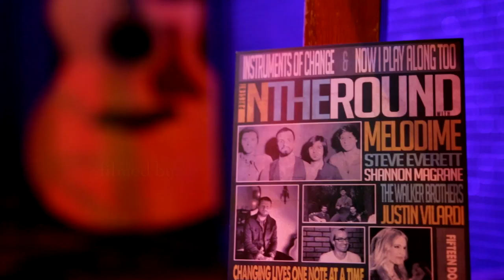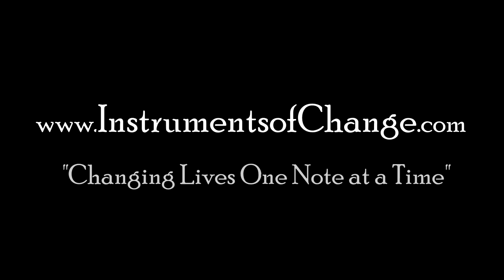Instruments of Change Concert St Petersburg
In The Round a benefit concert for Instruments of Change at the Hideaway Cafe in St Petersburg on May 20th, 2014.

Instruments of Change is a charity whose primary mission is to profoundly impact the lives of disadvantage children through the gifts of musical instrument donation, instruction, and performance. "Changing Lives One Note at a Time.

Performing at this concert was Pop/Soul artist Steve Everett, Contemporary Christian recording artist Julianna Zobrist (wife of Tampa Bay Rays Player Ben Zobrist), Justin Vilardi from Paint the Town Red and  American Idol alumni Shannon Magrane.  Virginia Based Rockers Molodime closed the show.    Each artist spoke about the inspiration behind each original song, and how music has positively shaped their lives. Virginia based rockers Melodime will close the show.

Julianna Zobrist will be releasing her 3rd Album "Say It Now" in August.  She also co wrote, "Double Play", a book with her husband Ben Zobrist about putting Faith and Family First in dealing with a Athletic Career.

Justin Vilardi is lead singer of a local Florida band "Paint the Town Red".

Shannon Magrane is a up and coming singer from Tampa, Florida, who finished in eleventh place on the eleventh season of American Idol.